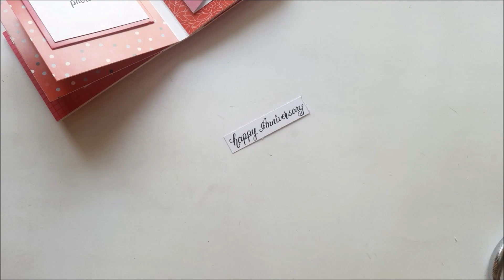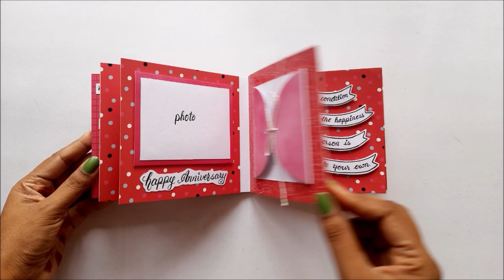DIY Anniversary Scrapbook | Scrapbook for Couple | Handmade Scrapbook Ideas | Tutorial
Welcome to handmade cards ideas. In this video, I am going to show you guys how to make DIY Anniversary scrapbook. Easy procedure given in the video to make your own Scrapbook for Anniversary. You can give this beautiful DIY Scrapbook to Couple, sister, brother, husband, wife, parents or special one in your life.